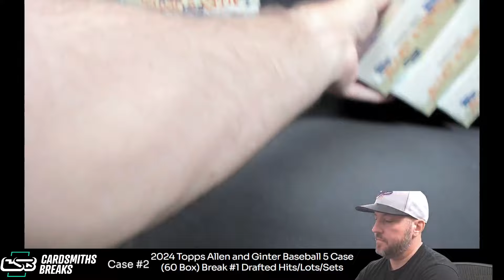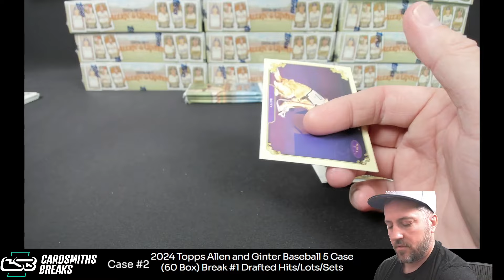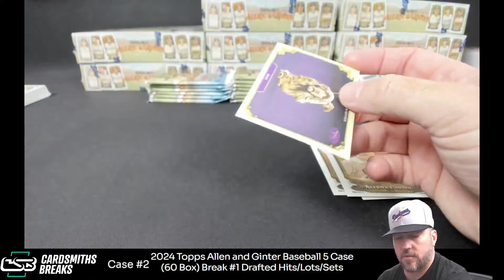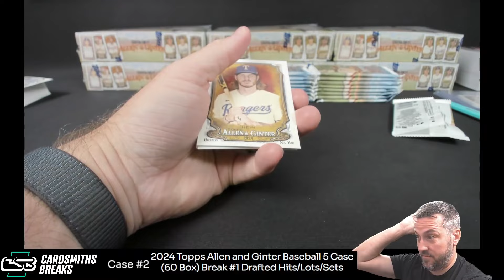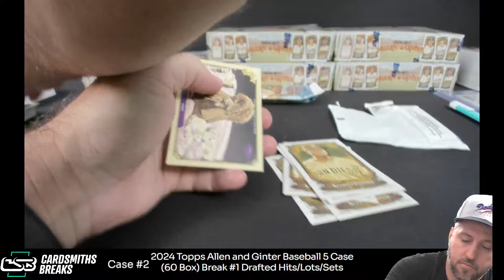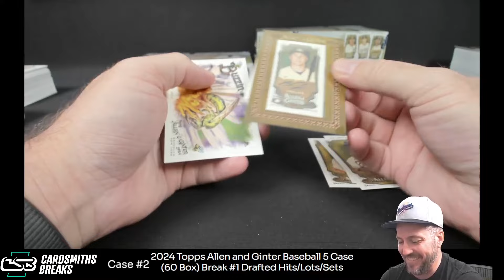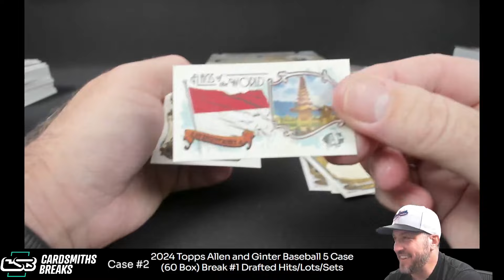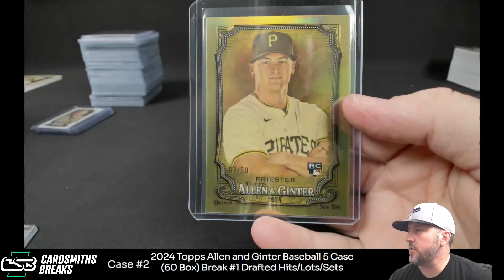2024 Topps Allen and Ginter Baseball 5 Case (60 Box) Break #1 (Case #2)